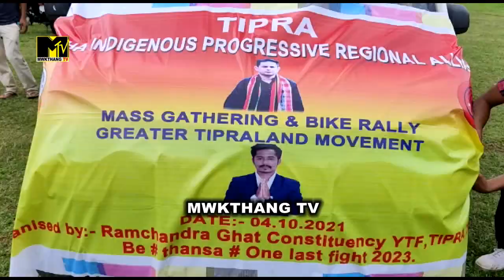MASS GATHERING BIKE RALLY GREATER TIPRALAND MOVEMENT RAMCHANDRA GHAT DELHI ABHIJAN